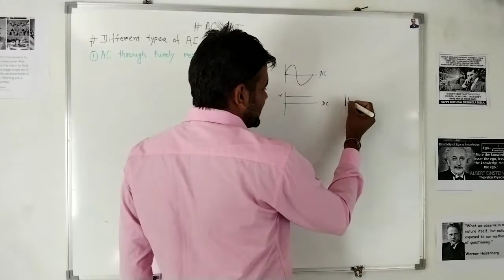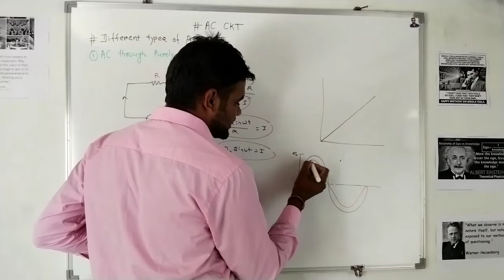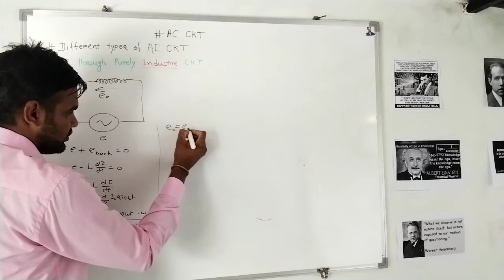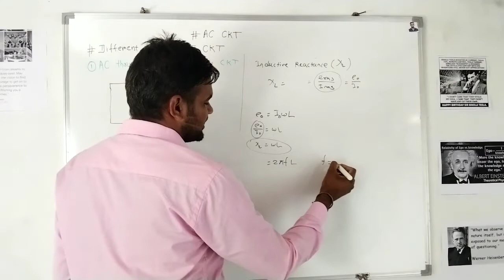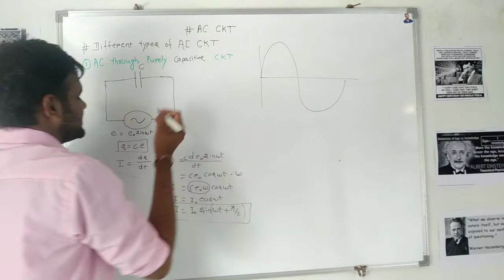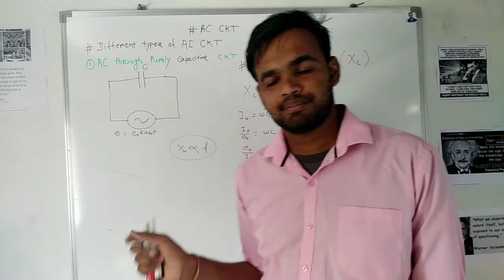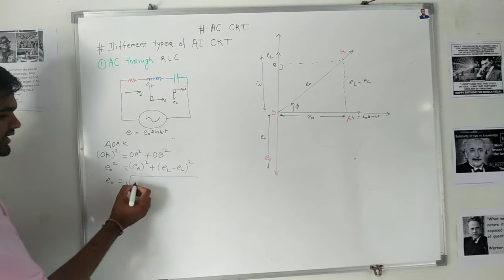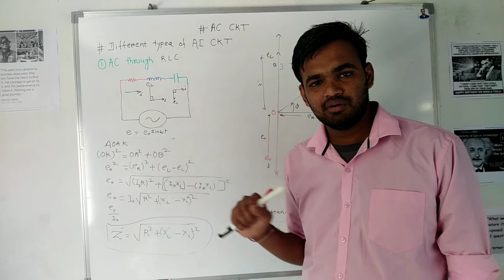AC CKT PART-2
AC CKT Notes